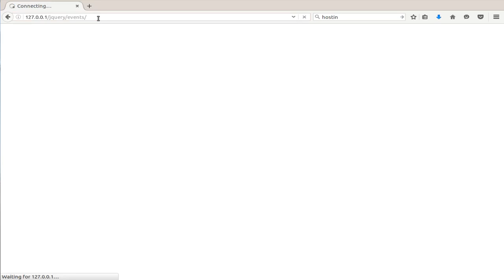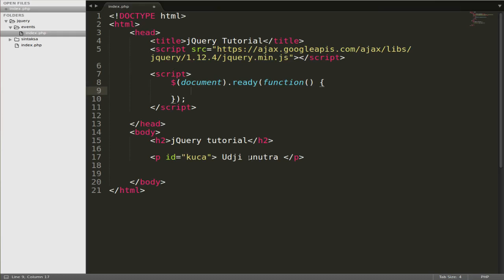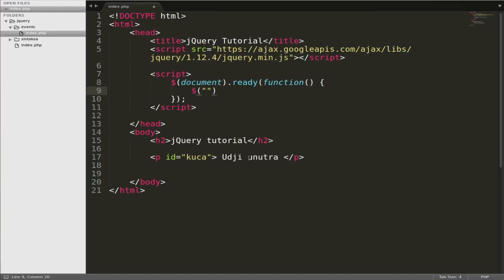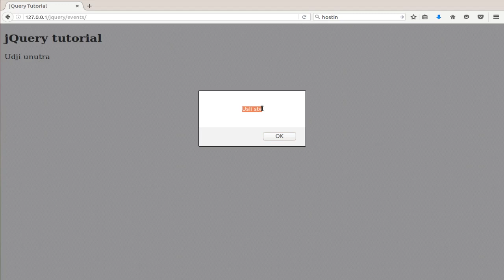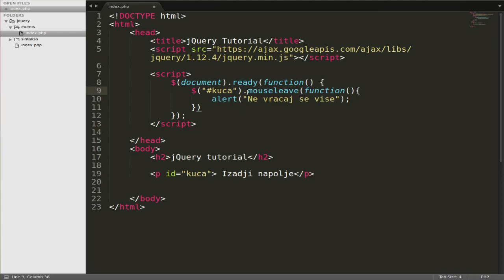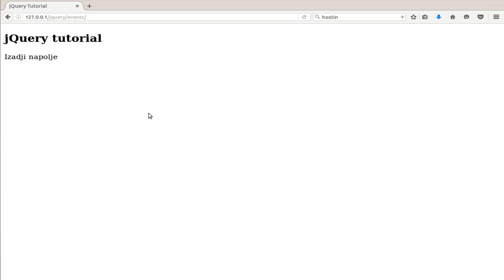jQuery tutorial - jquery events - dogadjaji - deo 3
U ovom jQuery tutorialu cemo Vam prikazati kako se kreiraju dogadjaji, i kako se radi sa standardnim dogadjajima jQueryija:
- click ( click(); )
- dblclick ( dblclick(); )
- mouseenter ( mouseenter(); )
- mouseleave ( mouseleave(); )